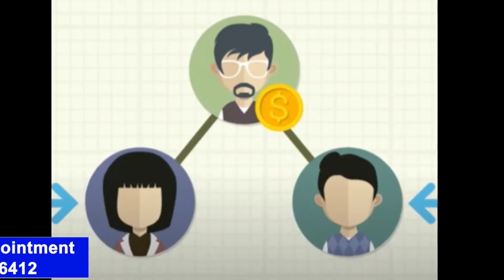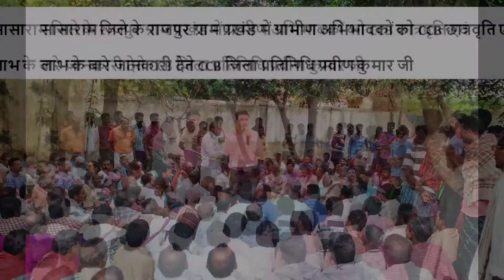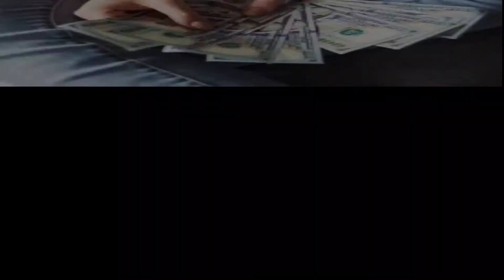Haryana me rojgar ke awsar Block Level Jobs In Haryan Start your own business in education